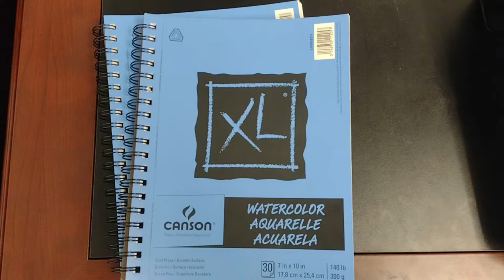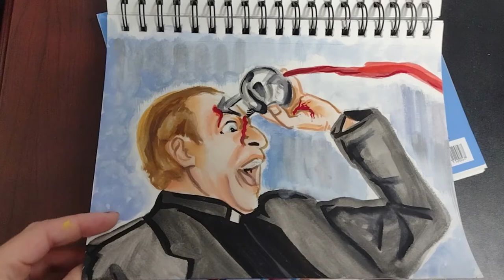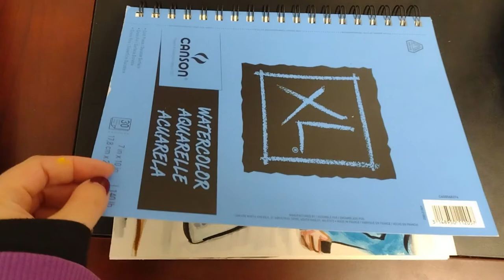HORROR ART SKETCHBOOK TOUR 2021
Horror art sketchbook tour for 2021. Every year I do the 31 days of horror challenge where I watch a horror movie a day and do an art piece while the movie is playing for October. I hope you enjoy this year's sketchbook tour and if you'd like to purchase any of the artwork you see, just message me. Happy Halloween!